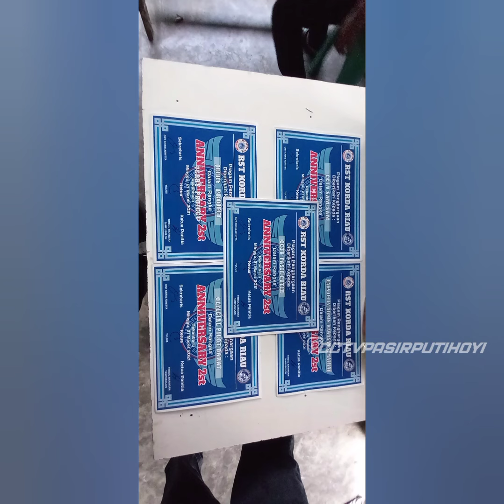KESERUAN KELUARGA BESA CAKS | VOL . 1 | CCTVPASIRPUTIH